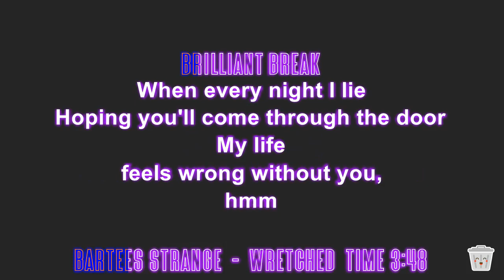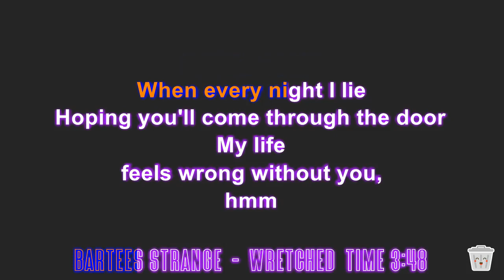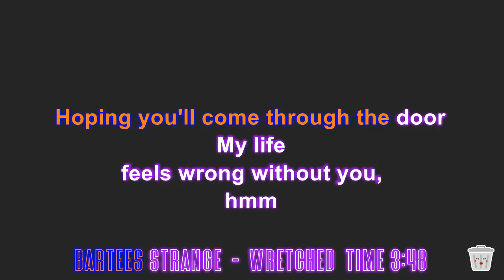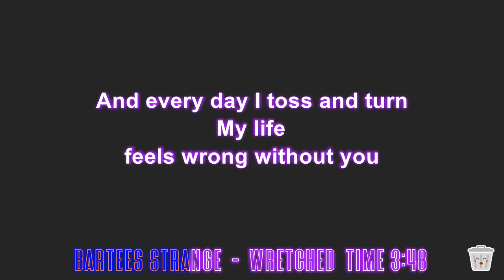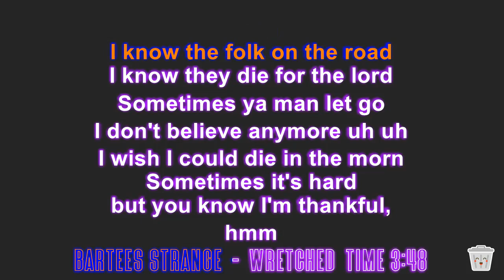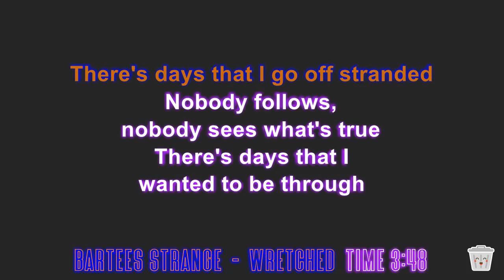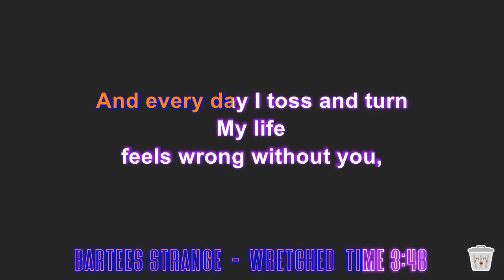Bartees Strange - Wretched (karaoke) Indie rock alternative hip hop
An insanely underrated artist, absolutely add to your playlist if you don't know him. Heard him first on Jimmy Kimmel for whatever reason, but featured for a reason! Genre bending and a great artist to perform for Pride Month!